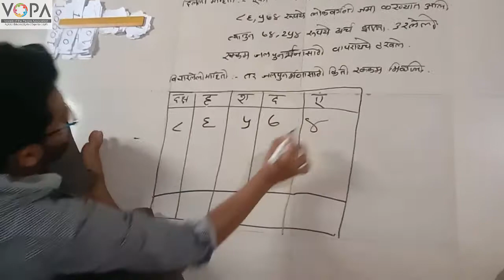4th | Maths | Chapter 4 | वजाबाकी | पाचअंकी संख्येची वजाबाकी | V6 | VSchool